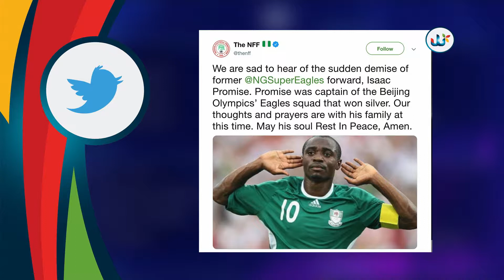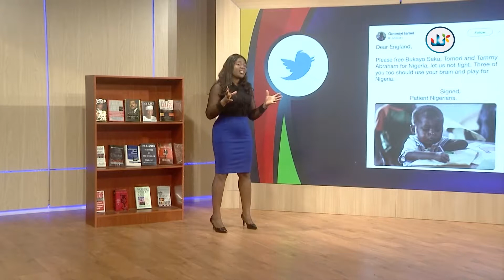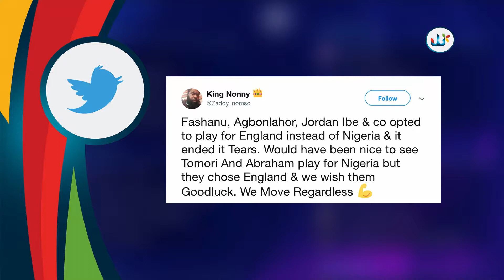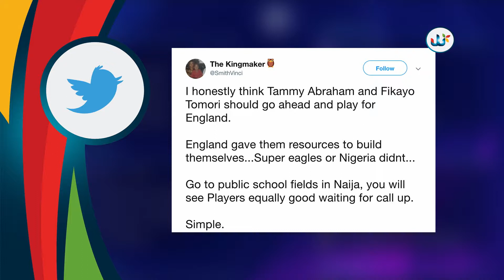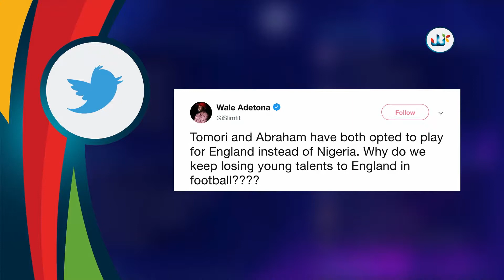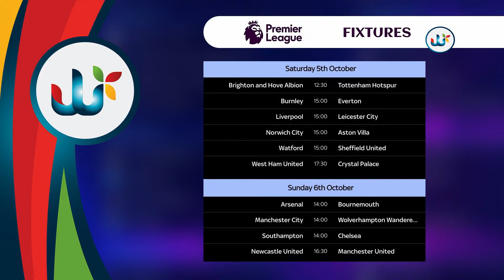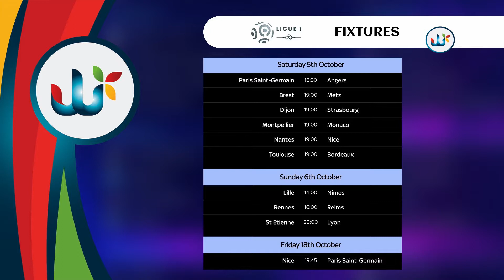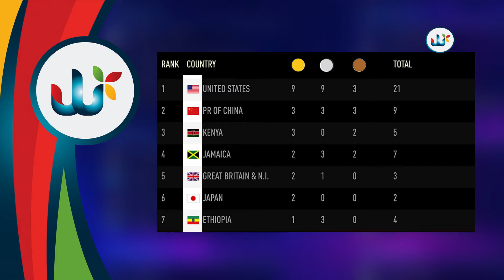Ronaldo | Lukaku vs CR7 | Promise | Sala | ODIRI AKPAN